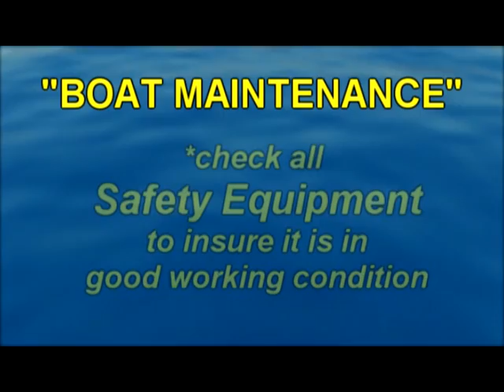Fishin' Affliction TV Episode #118: "Home On The Ranger" with Dennis Tobin of Ranger Boats Pt. 1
Join the "Big Dawg" Rusty Rust & Dan  "The Man" as they fish Percy Priest Lake with Dennis Tobin of Ranger Boats...catchin' a bunch a bass and havin' a lot of fun. Later, Ms. Vicki Porter cooks "Garlic Angel Hair Pasta"...In The Skillet!